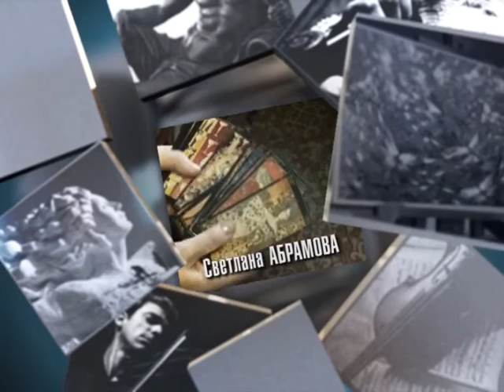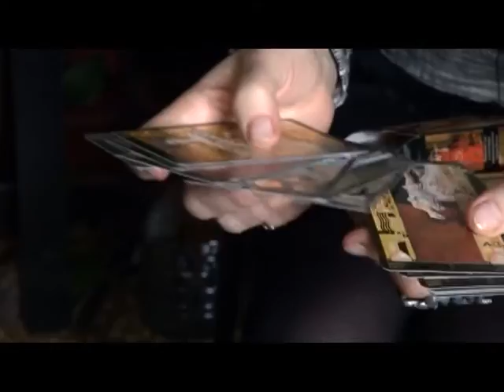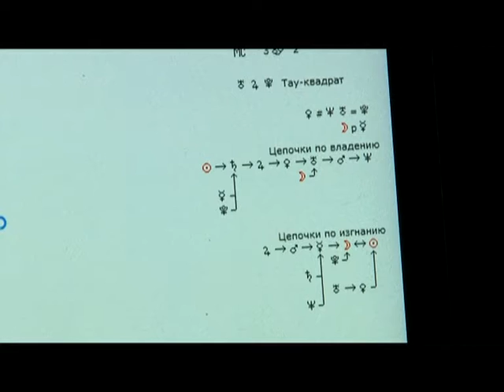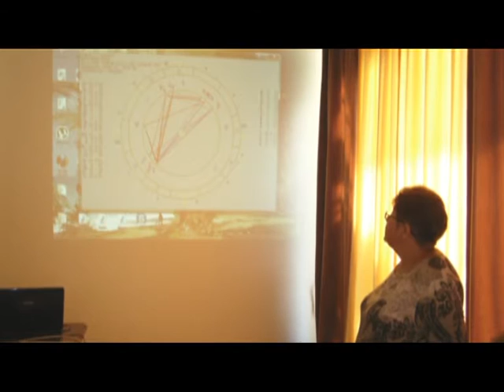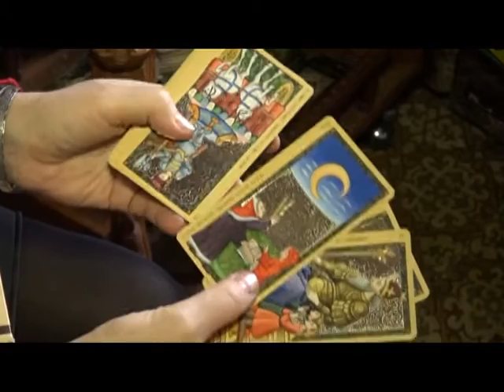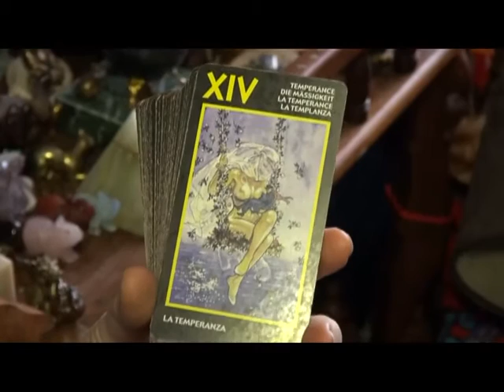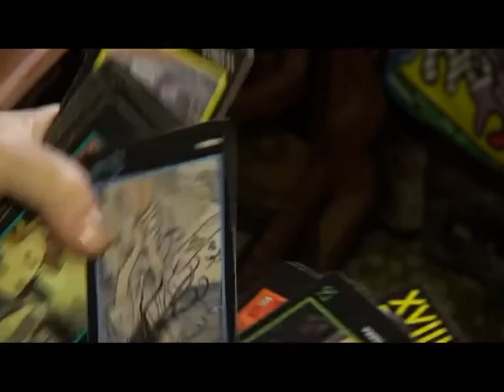Человек в городе 17.02.17